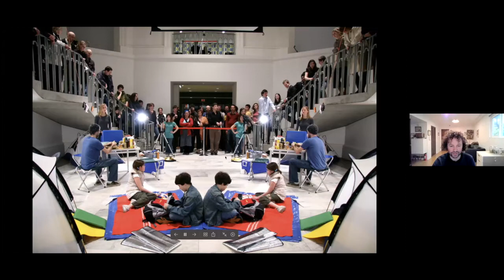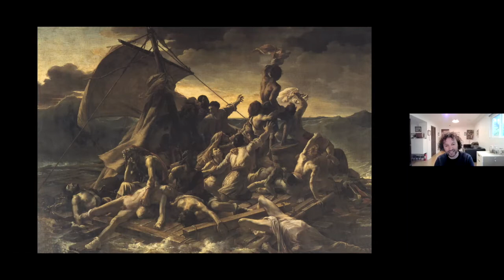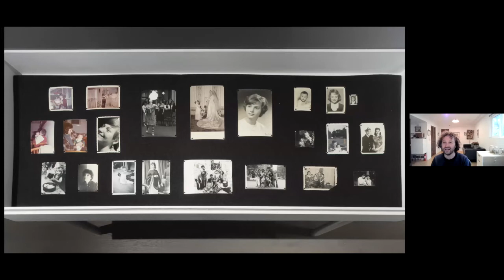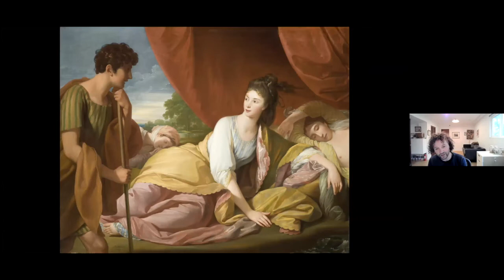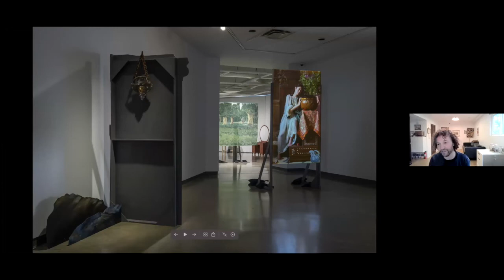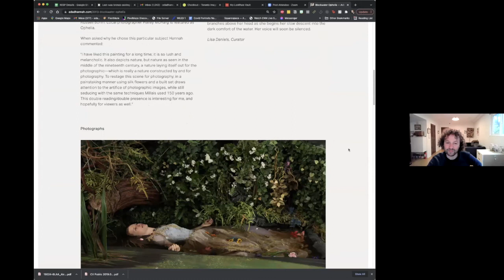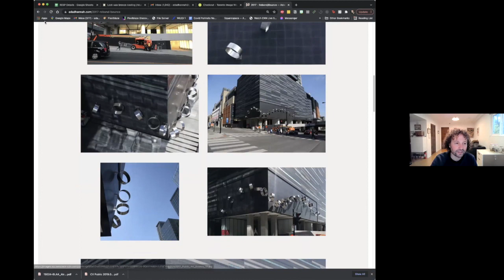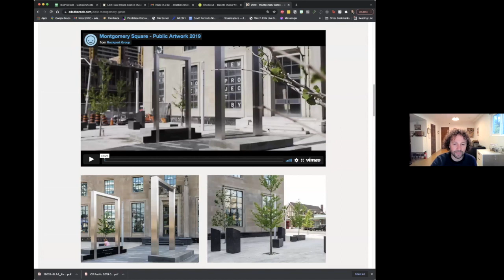Judaism and Art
Adad Hannah
0ct. 20,2021